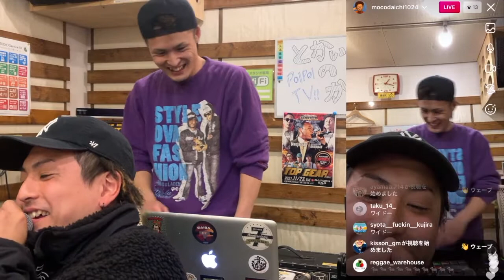（MOCODAICHI編）インスタライブ ！とかいのかぜ MV 公開記念